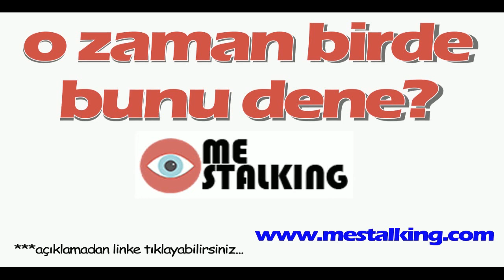Palu Ailesi neden çözülemiyor Müge Anlı açıkladı